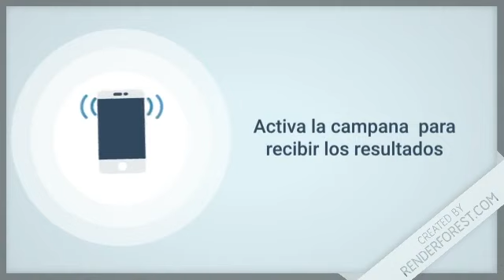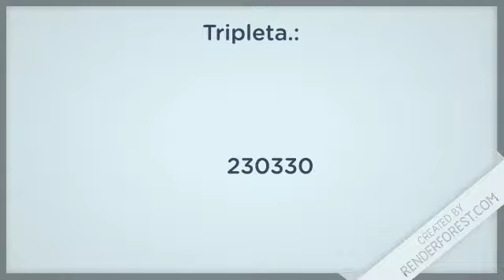Lotería Juega Pega resultados de hoy 12 de Octubre en Todas las loterías Dominicanas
Resultados Juega Más Pega Más
Juega Más Pega Más es el nombre del número sorteo de la Lotería Nacional el cual se realiza todos los días a las 3:00 de la tarde. El mismo tiene un costo de RD$25 pesos y consiste en tres Tómbolas (azul, roja y blanca) con 26 número en cada una.

Resultados de la Lotería JuegaPega de hoy 12 de Octubre en Todas las Loterías de RepúblicaDominicana

Lotería Nacional con sus sorteos:
-  GanaMás
 - Juega + Pega +
 - Lotería Nacional

Lotería Leidsa con sus sorteos:
-  Loto Pool
-  Super Kino TV
- Quiniela Leidsa
- Loto
- Loto Más

 Lotería Real con sus sorteos:
- Loteria Real
-  Loto Real

Lotería Loteka con sus sorteos:
- Loteria Loteka
-  Mega Chances
-  Mega Lotto

Loterías Americanas con sus sorteos:
-  Loteria NewYork
-  Quiniela New York 07:30
-  Mega Millions
-  PowerBall